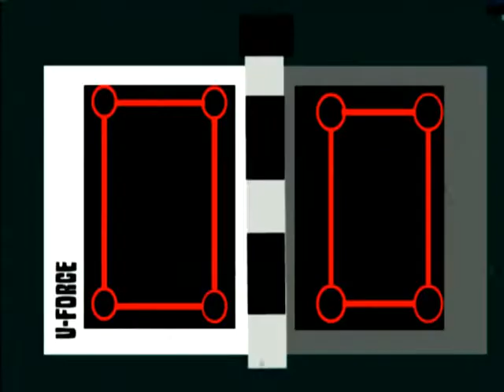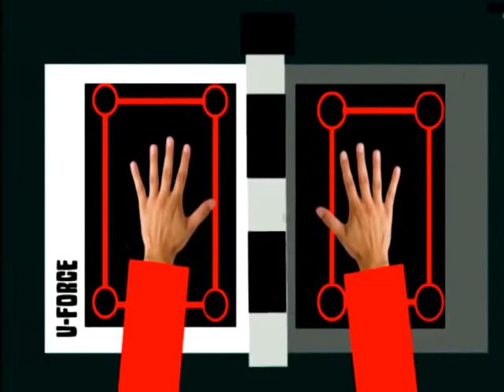The Maya Show: Maya's game collection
+13-L Maya expresses her love with video games thanks to YO YO YO RAP MUSICS AND VIDEO GAMES for the request also Maya's replacement on Kesha Smith for TMS is Jaqueline 1967 redrawn version credit to Warner Bros and Adult Mall